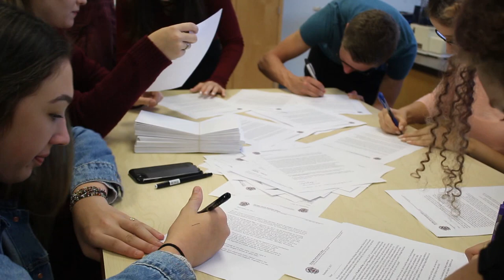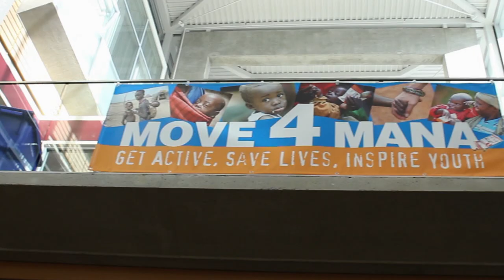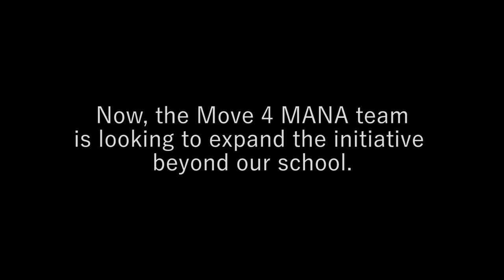Move 4 MANA Documentary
A documentary on a project called "Move 4 MANA" established at Heritage Woods Secondary where the students and teachers exchange burning calories for helping save lives of children suffering from Severe Acute Malnutrition.